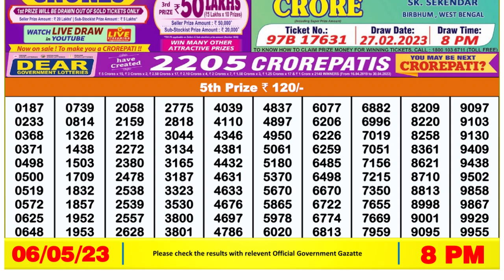Dear Lottery Sambad 8pm today 06.05.23 Nagaland State Lottery Result